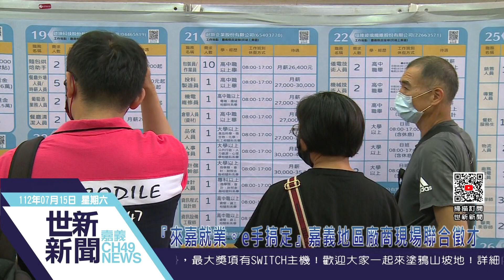世新新聞 『來嘉就業。e手搞定』 嘉義地區廠商現場聯合徵才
112年7月15日 (六) 世新新聞

『來嘉就業。e手搞定』 嘉義地區廠商現場聯合徵才

嘉義市政府與勞動署雲嘉南分署，15日於垂楊國小活動中心，舉辦「來嘉就業。e手搞定」2023嘉義地區廠商聯合現場徵才活動，邀集26家事業單位，提供912個工作機會，其中又以勞動部推行「疫後改善缺工擴大就業獎勵方案」的餐飲及旅宿業為主，希望協助勞資雙方尋覓適合的工作與優秀人才。